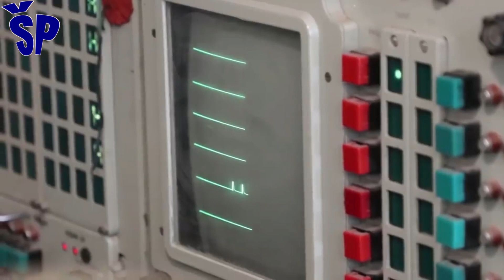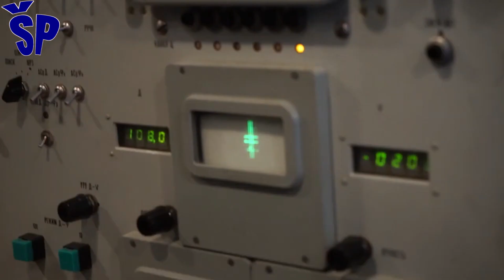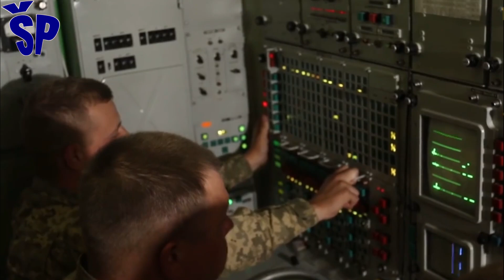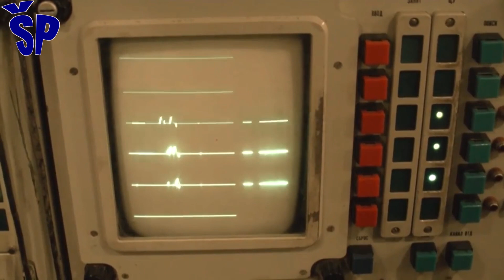Kako je familija S-300 promenila odbranu VaP How has the Russian S300 ADS family changed Air Defense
How has Russia's S-300 family of missile systems revolutionized air defense around the world since the early 1990s?
The S-300 emerged in the 20th century as perhaps the world's most prominent and recognizable air defense system, and is used by multiple branches of the Russian military as well as by a range of foreign customers from China and Vietnam to Algeria. and Iran. This is an analysis of how the S-300P family of air defense systems has proven its capabilities, which were radically improved with the start of production of the S-300PMU series, which entered service in 1992, and provides an important insight into the evolution of the air defense system and how it acquired such a significant position in the defense system of Russia. Post-Soviet variants of the S-300PMU1/2 air defense system, including the S-400, have capabilities unrecognizable from the Soviet-era medium-range S-300P/PS/PT air defense system and can operate in a much wider range of air defense roles.
Unfortunately, Serbia did not take advantage of the offer of the Russian Federation and the offered Russian loan of one and a half billion USD, which was current from 2012 to 2015, when two divisional air defense systems S-300PMU2 could be acquired within this package of procurement of new Russian weapons.
Kako je familija ruskih raketnih sistema S-300 izvršila revolucionarnu promenu u protivvazduhoplovnoj odbrani širom sveta od početka 1990-ih?
S-300 se pojavio u 20. veku kao možda najistaknutiji i najprepoznatljiviji protivvazdušni odbrambeni sistem na svetu i njega koriste kako u više rodova ruske vojske, tako i od strane niza stranih kupaca od Kine i Vijetnama do Alžira. i Irana. Ovo je analiza kako je porodica sistema protivvazdušne odbrane S-300P dokazala svoje mogućnosti koje su radikalno poboljšane sa početkom proizvodnje serije S-300PMU, koja je počela da ulazi u upotrebu od 1992. godine i pruža važan uvid u evoluciju sistema PVO i kako je ona stekla tako značajan položaj u sistemu odbrane Rusije. Postsovjetske varijante sistema PVO S-300PMU1/2, uključujući i S-400, imaju sposobnosti neprepoznatljive iz sovjetskih vremena sistema PVO S-300P/PS/PT sistema srednjeg dometa i mogu su da rade u mnogo širem spektru uloga odbrane vazdušnog prostora.
Nažalost Srbija nije iskoristila ponudu Ruske Federacije i ponuđeni ruski kredit od milijardu i po USD koji je bio aktuelan od 2012. do 2015. godine kada se u okviru ovog paketa nabavke novog ruskog naoružanja moglo nabaviti dva diviziona sistema PVO S-300PMU2.